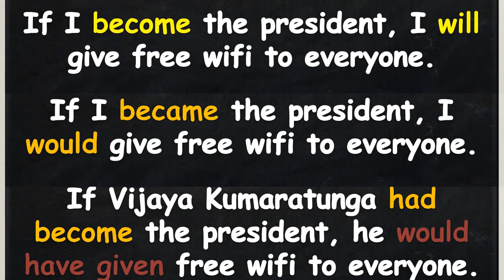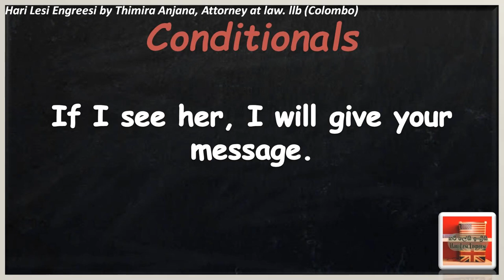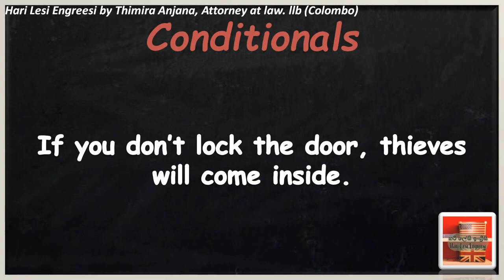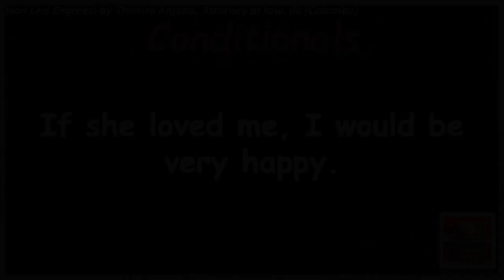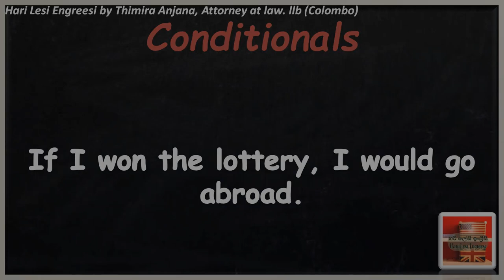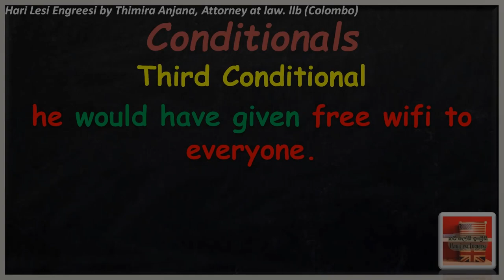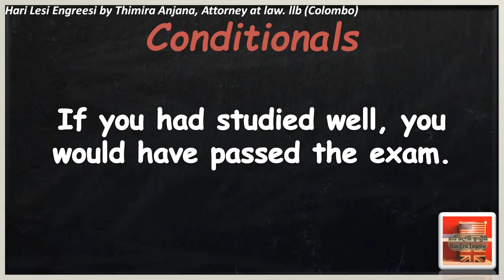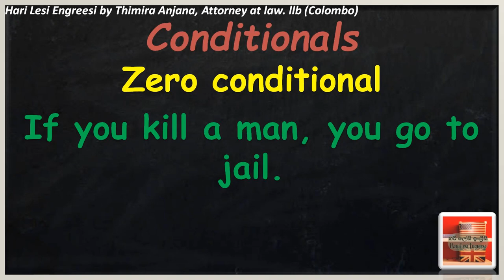CONDITIONALS (IF) | (Full Lesson) Learn English in Sinhala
Conditionals in Sinhala | Conditionals භාවිතය ගැන සරල සිංහලෙන් ඉගෙන ගන්න හරි ලේසි ඉංග්‍රීසි එක්ක.

Welcome to Hari Lesi Engreesi, the ultimate online school of learning English in Sinhala by Thimira Anjana, a lawyer with a degree in law from the university of Colombo..